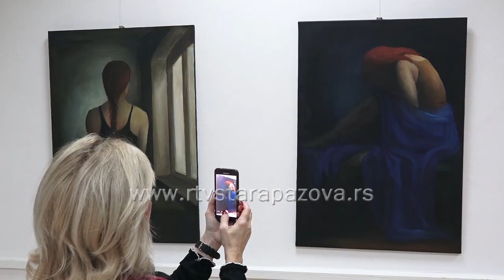Čovekove senke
U Galeriji Mira Brtka u Staroj Pazovi od sinoć su izložene slike Aleksandre Vuksanović, mlade slikarke iz Beograda. Izložba nosi naziv Čovekove senke i prikazuje osećanja mladih ljudi.